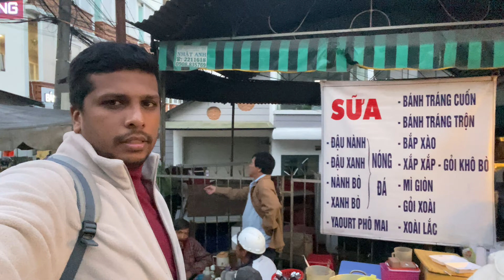Da Lat (Vietnam) | Travel Log | Selfie loop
Da Lat (Vietnamese: Đà Lạt;), is the capital of Lâm Đồng Province and the largest city of Central Highlands region. The city is located 1,500 m (4,900 ft) above sea level on the Langbian Plateau. Da Lat is one of the most popular tourist destinations in Vietnam.